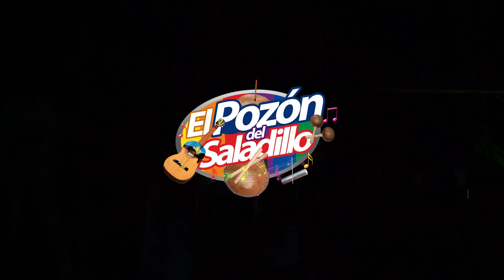Neguito Borjas con Gaiteros Del Pozón - Para Ti Chinita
Temas en este Video:

- Himno de la Coronación de Nuestra Señora de Chiquinquirá
Autor: Graciela Rincón Calcaño
- No Tengo Como Pagarles
- Ay Mi Chinita
- La Retreta
  Autor: Abdenago “Neguito” Borjas
- La Elegida
Autor: Renato Alonso Aguirre

Producción Musical:
- Neguito Borjas
Producción Ejecutiva:
- Roberto Cubillán
Productor General:
- Vicente Izarra
Montaje y Producción:
- PubliEventos
Fuegos Artificiales:
- Gallo Verde
Diseñador Gráfico:
- Rogger Linares

Voz Principal
- Abdenago “Neguito” Borjas

Gaiteros del Pozón
Dirección Musical:
- Ricardo “Pelón” Aguirre
Voces:
- José Leonardo Linares
- Endri Méndez
- Adolfo Ochoa

Piano y teclados:
- Alejandro Ávila
Piano:
- Ronald Guerra
Bajo:
- Adolfo Ochoa
Cuatro:
- Johan Quintero
Tambora:
- Ricardo “Pelón” Aguirre
Furro:
- Algimiro Meza
Charrasca:
- Daniel Fernández
Congas:
- Antonio Meza
Batería:
- Enio Silva

Metales
Trompeta:
- Yturvides Vilchez
- Ricardo Barrios
Trombón:
- Johan Escalante
- Javier Mijares
- Leonel Velásquez
- Jesús Ovalles

Dir. Video
Hermanos Toledo
Joan Manuel Toledo Guerra
Jorge Luis Toledo Guerra
Juan José Toledo Guerra

Captura de Audio:
- Luis Rojas “Púa”

Postproducción / Edición Audio:
- Luis Rojas “Pua”
- Alejandro Avila

Programación
- Gilberto Ferrer

Mix & Mastering by
- Eduin “Espuma” Andrades
E.A. MUSIC ,MIAMI .EEUU

Escenario
Compañía:
- PubliEventos
Dirección de Montaje y Producción:
- Vladimir Vilchez
Diseños / Visuales:
- Jonathan Chaparro
Monitores:
- Miguel Medina
FOH (Sonido para el Público):
- Norle “El Gato” Briceño

Agradecimiento Especial:
- Cervecería Polar
- Pepsi Venezuela
- Tibisay Hotel del Lago
- Señoras de Maracaibo
- “El Último Patiquín” Manuel Nelson

Plataformas Digitales y Redes:
- José Daniel Méndez @josedanielmendez
- Omar Pulgar   @OmarPulgar

Con todo nuestro corazón para todos los Venezolanos en el mundo